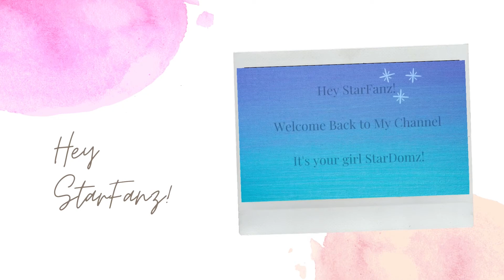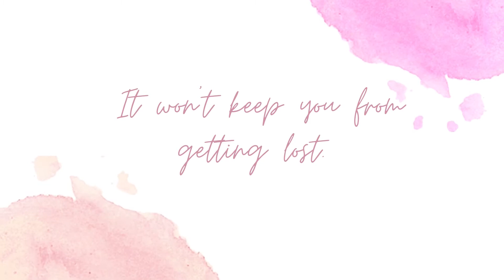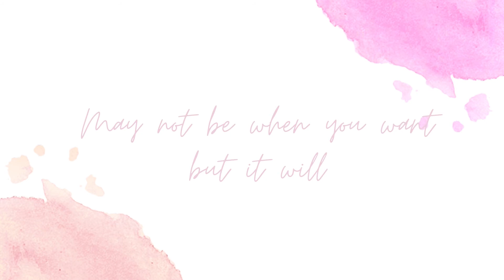LIFE LESSON #9 | PRAYER | The Prayer Cover by Donnie McClurkin & Yolanda Adams | StarDomz Channel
Hey StarFanz!
Welcome back everyone and to new members. Hope yall are doing well and you had an awesome day. Here's another encouraging word, through song hope you'll be blessed.